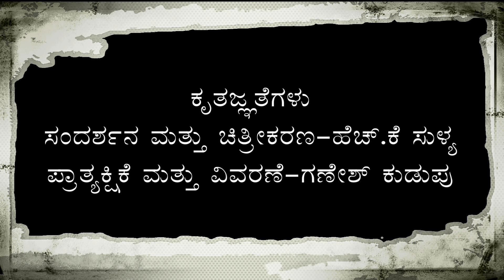Making of Indian Traditional basket# ಸಾಂಪ್ರದಾಯಿಕ ಬುಟ್ಟಿ- ತಯಾರಿಸುವುದು ಹೇಗೆ? ಇಲ್ಲಿದೆ ಪ್ರಾತ್ಯಕ್ಷಿಕೆ